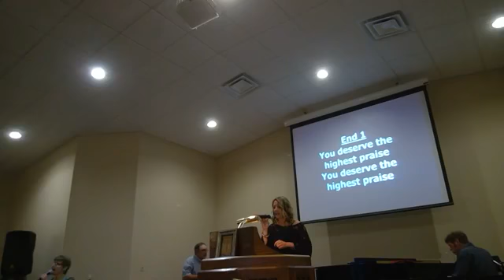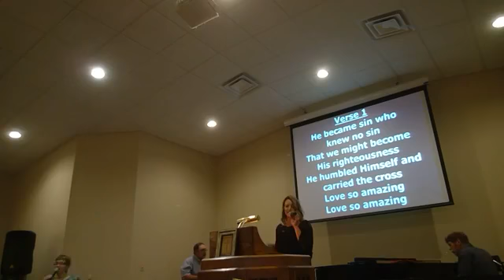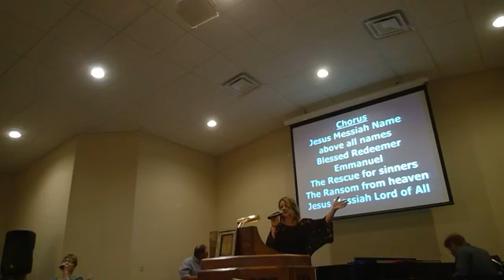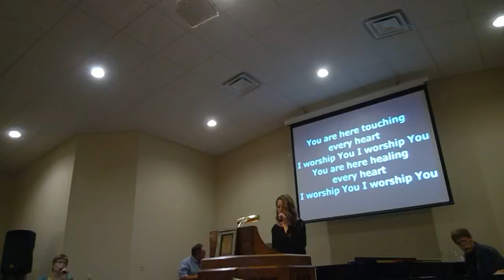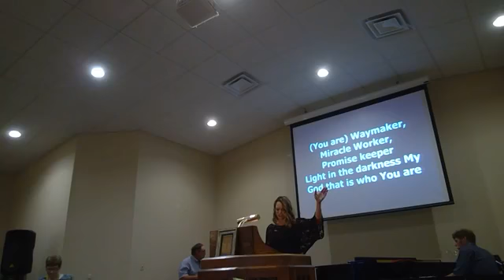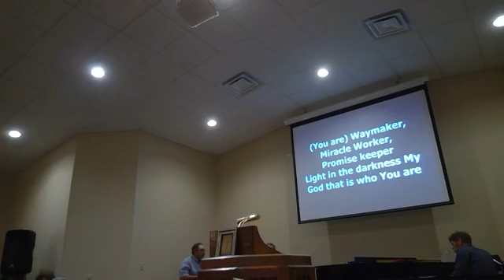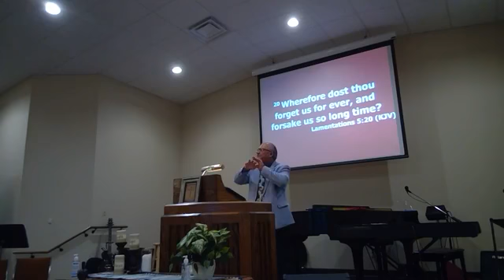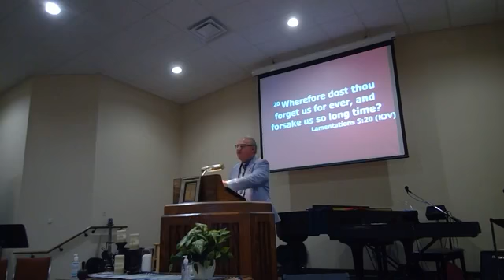September 27, 2020 Sunday morning